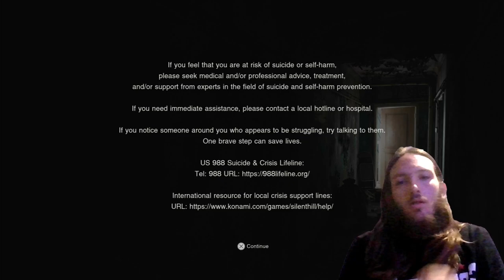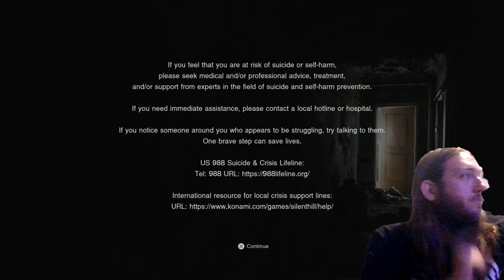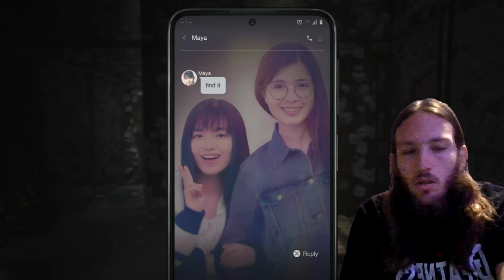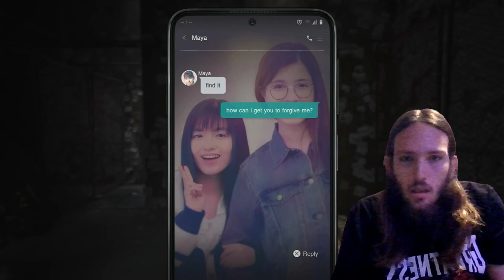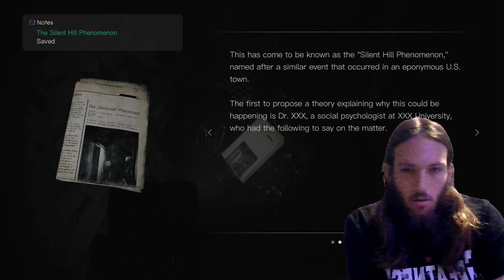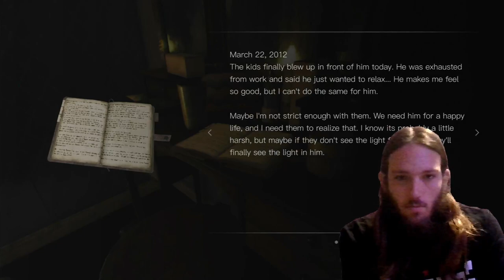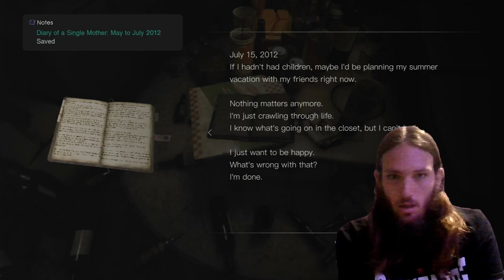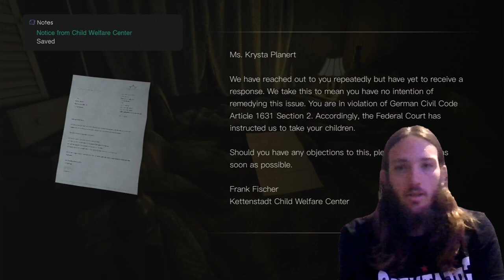Silent Hill: The Short Message Part 4 | The Monster Is On The loose For Revenge!!!!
Part 5 In The Works Soon!!!